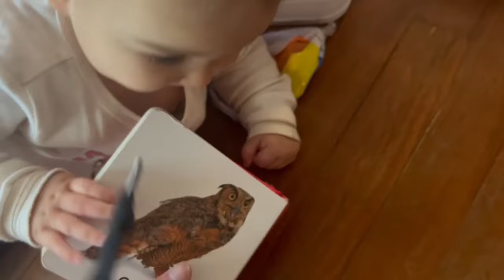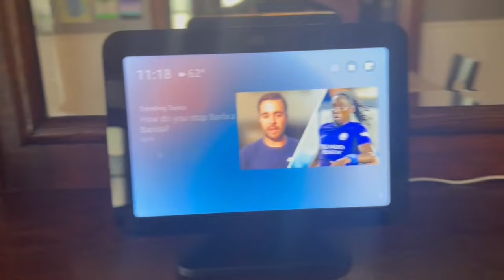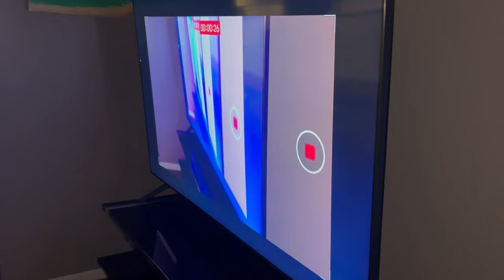day in the life of a single mom going through divorce and eviction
👁️ See what it’s like in my life as a single mom who is also going through a divorce. I have less than a month to move out of my apartment. ❤️